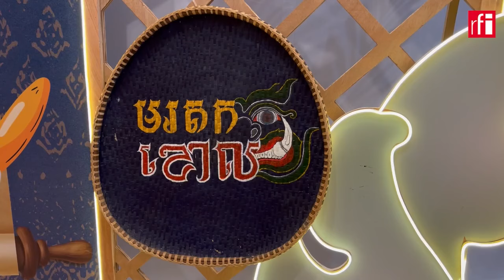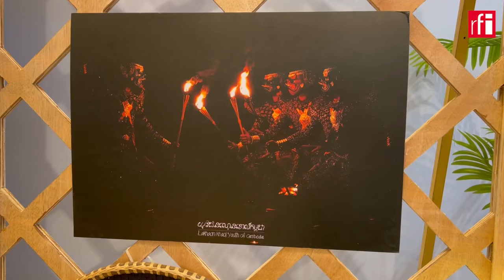មហាជនចង់ឱ្យបង្កើនកម្មវិធីវប្បធម៌នៅផ្សារទំនើបដើម្បីបញ្ជ្រាបវប្បធម៌ខ្មែរដល់យុវជន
ក្នុងរយ:ពេលចុងក្រោយនេះ គេឃើញមានការរៀបចំកម្មវិធីវប្បធម៌ ដូចជាការសម្ដែងល្ខោន​បាសាក់ ការផាត់ពណ៌មុខខ្មុក​ និងកម្មវិធីប្រជុំសិល្បៈនានានៅតាមផ្សារទំនើប តួយ៉ាងដូចជានៅផ្សារទំនើបអ៊ីអនមានជ័យ។ មហាជនបានសាទរ និងចង់ឱ្យមានការរៀបចំកម្មវិធីបែបនេះឱ្យបានញឹកញាប់នៅតាមផ្សារទំនើបដើម្បីបញ្ជ្រាបវប្បធម៌ខ្មែរដល់យុវជនជំនាន់ក្រោយ។ យើងទស្សនាបទយកការណ៌របស់ឡាក់ ច័ន្ទតារាពីផ្សារទំនើបអ៊ីអនមានជ័យ។